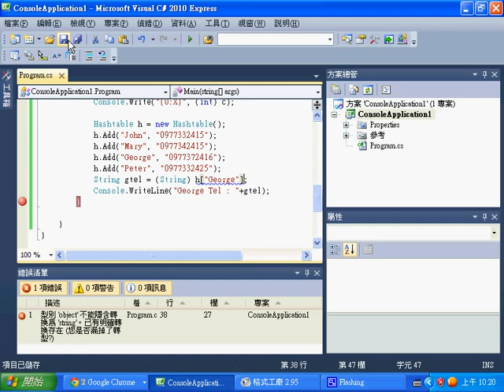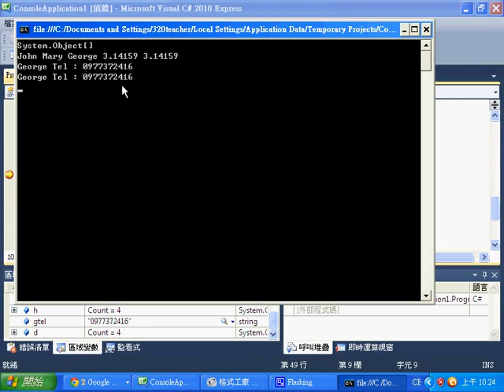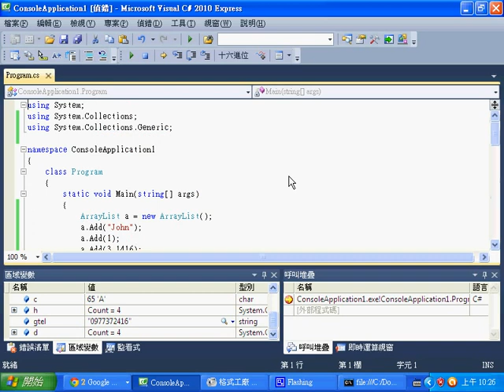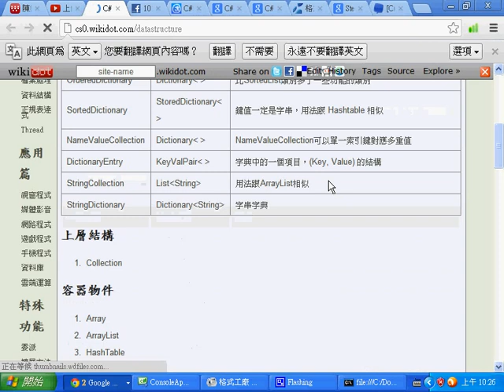視窗程式：HashTable 與 Dictionary 物件的使用 -- CSharpDataStructureHashDictionary.wmv